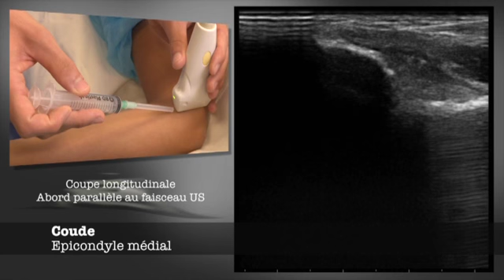21 Coude épicondyle médial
Infiltrations écho-guidées du coude.
A partir du DVD de gestes interventionnels réalisés dans le service de Rhumatologie du CHU de Grenoble Hopital Sud (Pr Gaudin)
Elbow ultrasounds guided procedures